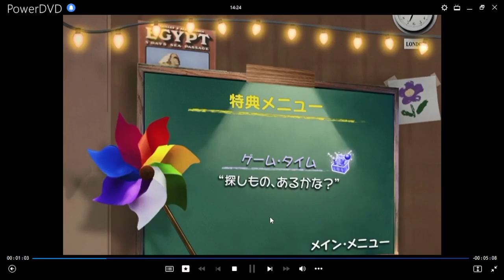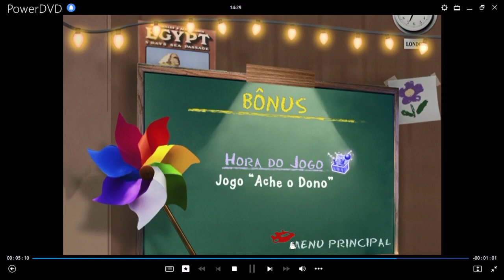Mini Einsteins: Un Equipo para La Aventura DVD Menu 2006 en inglés, japonés, chino, coreano, español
y portugués